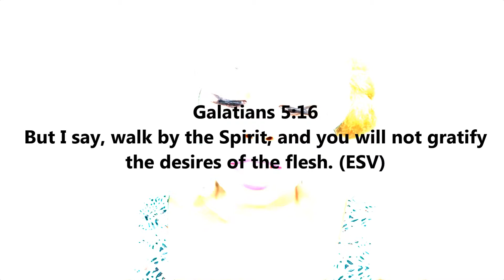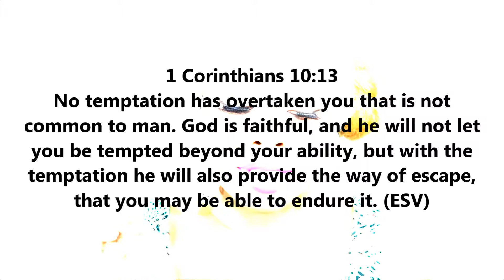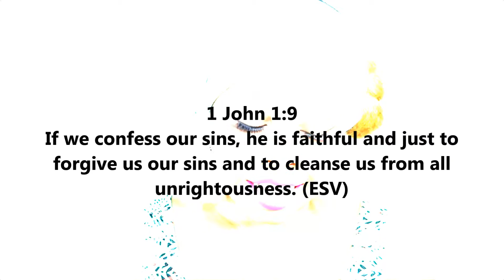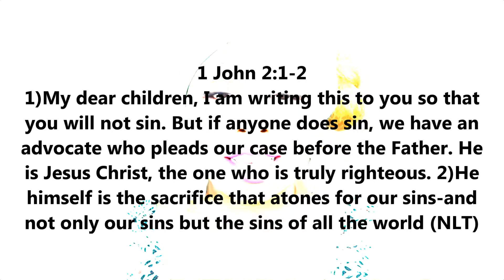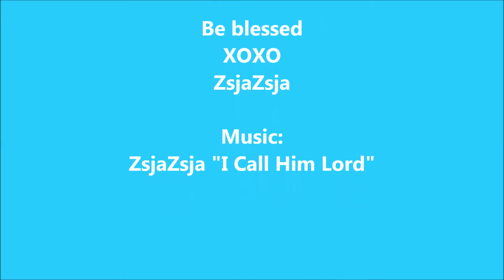WurdWednesday:TEMPTATION Episode 4 (June Finale)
Hello everyone and welcome to our 4th episode of WurdWednesday! Today we're concluding our topic of the month on temptation: how to resist it and how to overcome it. Our focus of the day is obedience and forgiveness.

July is fast approaching and we'll be discussing a brand new topic for the month, so be sure to tune in next WurdWednesday to find out what :)

If you have any topics that you would like to discuss here on WurdWednesday please share them in the comments section and join in the conversation. I hope you find this series helpful, encouraging and inspirational. Be blessed!

XOXO
ZsjaZsja